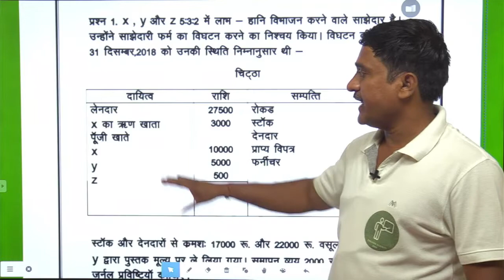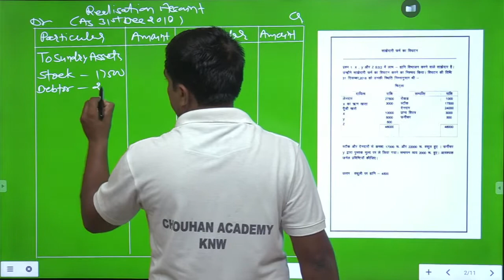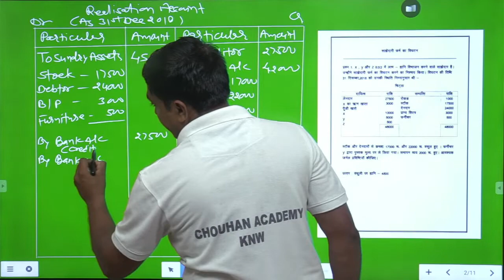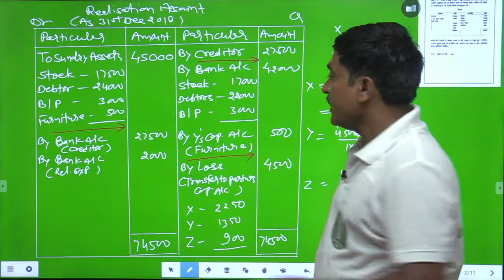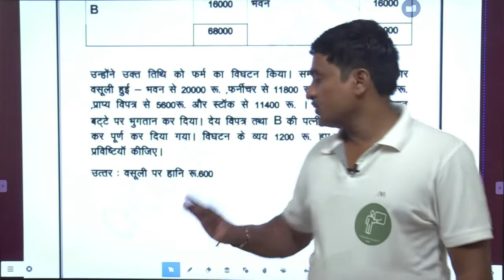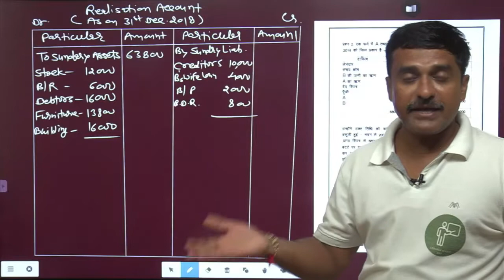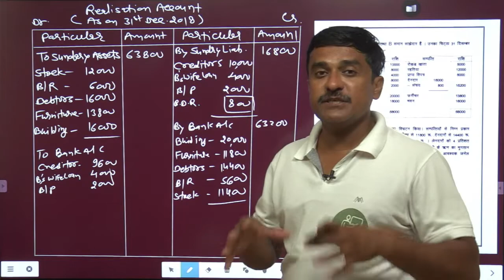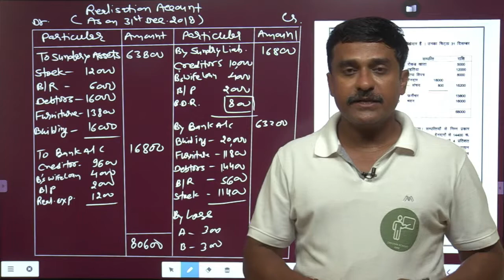12th Accountancy/Dissolution of Firm/Part 2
Realisation Account